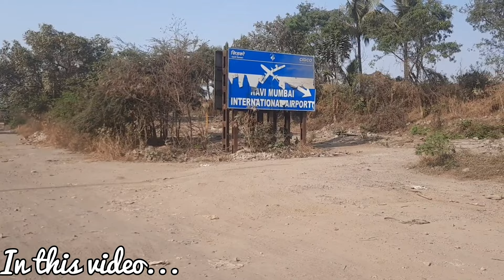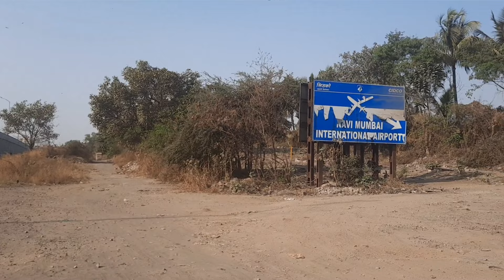Navi Mumbai International Airport latest Update | D B patil International Airport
Mandalin vlogs

We are going to visit The location of Navi Mumbai International Airport

This is going to be a informative video about Navi Mumbai Airport and I've tried to keep this video short but effective so please watch full video and subscribe my channel